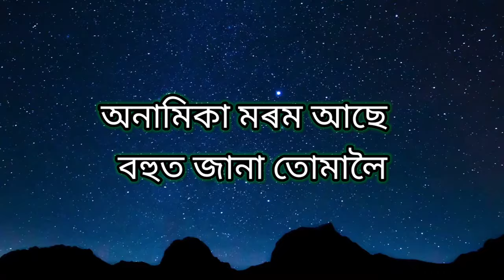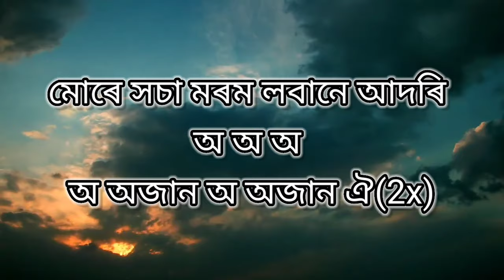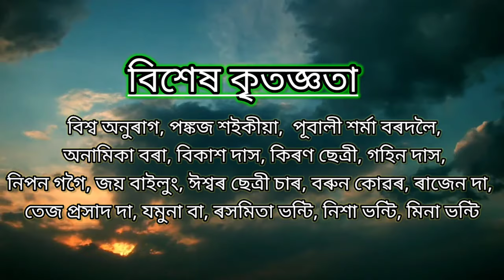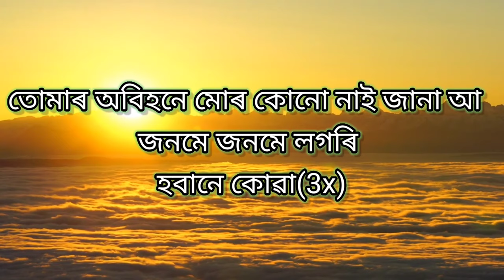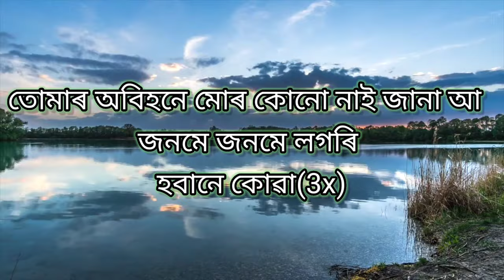ANAMIKA -- by Deep Dipanta || Huntu Gogoi || Official Lyrical Video || assamese song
we are a small musical group from Duliajan(Dibrugarh,Assam). we try our best to entertain you by singing. This is our first official lyrical music video in YouTube I hope you all like it. if you like our work and wants to see more then please support us by liking the video, commenting down and please do subscribe. thank you.

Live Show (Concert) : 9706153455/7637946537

cast & crew :

ANAMIKA official music lyrical video

JEUTI PRODUCTION PRESENTS
Lyrics & tune : Deep Dipanta
Vocalist : Huntu Gogoi
Producer : Pankaj Saikia
Mix master : Bikrom Chaurok
Music Director : Ujjal Knowar

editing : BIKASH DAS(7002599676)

special thanks to :

1. Biswa Anurag
2. Pankaj Saikia
3. Purbali Sharma Bordoloi
4. Anamika Borah
5. Kiron Chetry
6. Gohin Das
7. Hundar Das
8. Rajen Sharma
9. Rashmita Chetry